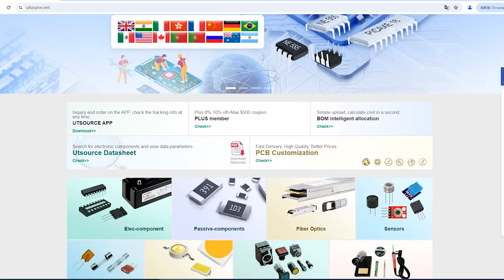TLE5205-2G electronic component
Motor Type:BLDC
Brand:Infineon Technologies AG
Package / Case:TO-263
Output Configuration:Dual Full Bridge
Maximum IGBT Collector Current:5A
Mounting Type:Surface Mount
Package Type:TO-263
Maximum Operating Supply Voltage:40 V
Pin Count:7
Dimensions:10 x 9.25 x 4.4mm